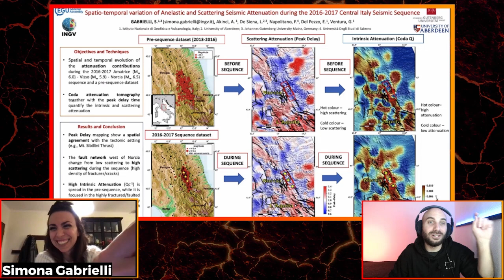GeovedìVulcanico: dal Mount St.Helens all'Abruzzo con Simona Gabrielli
Febbraio è il mese delle donne nella ricerca, la carusanza sostiene un mondo il più possibile egualitario e quindi abbiamo iniziato questo ciclo di interviste alle donne nelle geoscienze.

Iniziamo con la Dr.ssa Simona Gabrielli, geofisica dell'INGV, che ci racconta la sua esperienza nella ricerca, dall'Abbruzzo alla Scozia, agli Stati Uniti e chi lo sa dove andrà!

e su Instagram per spiegoni veloci!

Entra nel server Discord!